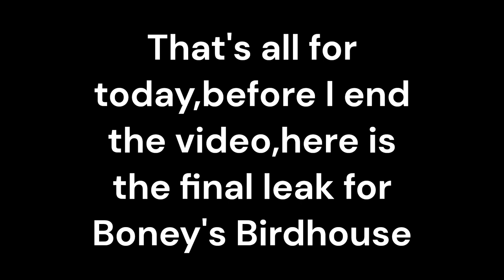Boney's Birdhouse Announcement Video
Watch The New Teaser!